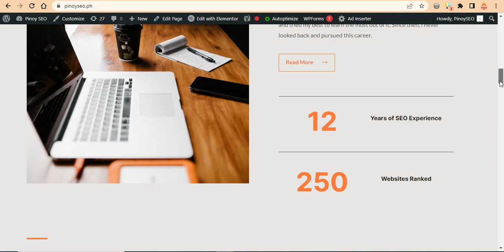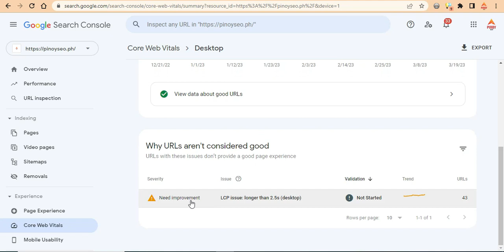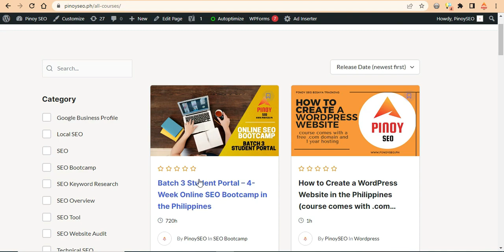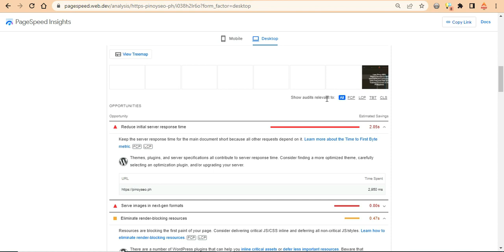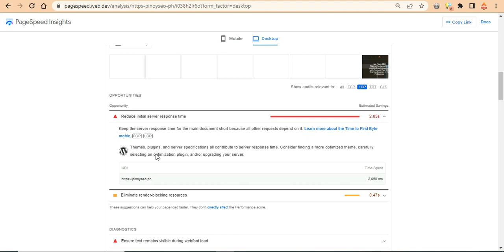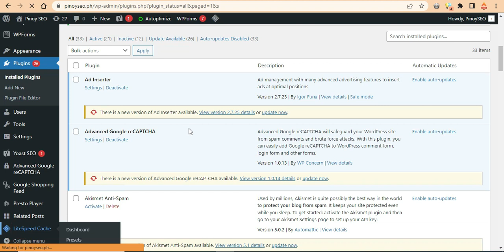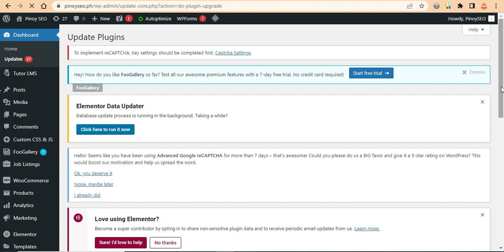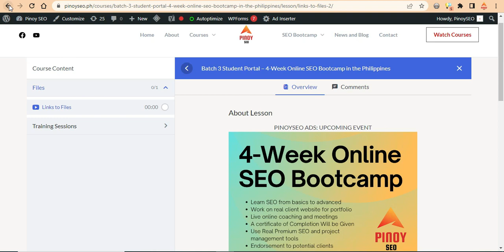Pagespeed SEO - Core Web Vitals - LCP Issue - How to Fix - Pinoy SEO Bisaya Training